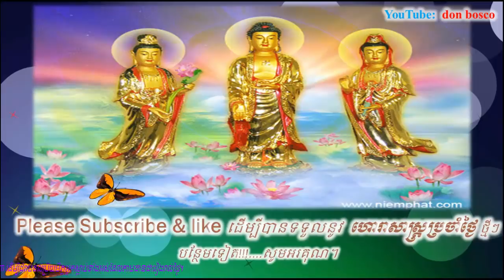មានឆ្នាំ ជូតនៅ ផ្ទះ ប្រៀបដូច មានមាស ១ កេះធំ,donbosco horoscope2019